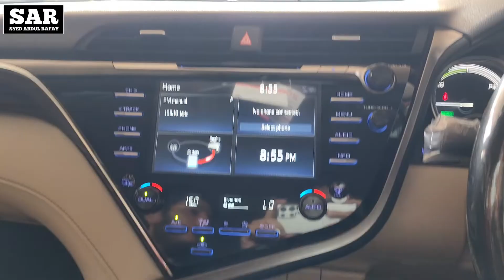Toyota Camry Hybrid First Look & Review - Specifications - Price - Fuel Average 😍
1- Toyota Camry Hybrid Detailed Review.
2- Toyota Camry Hybrid Price in Pakistan.
3- Toyota Camry Hybrid Specifications.
4- Toyota Camry Hybrid Fuel Average.
5.Toyota Camry Hybrid Ground Clearance.
6- Toyota Camry Hybrid Interior.

Syed Abdul Rafay